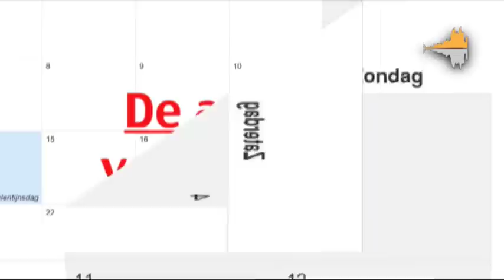De agenda van Helmond - week 44